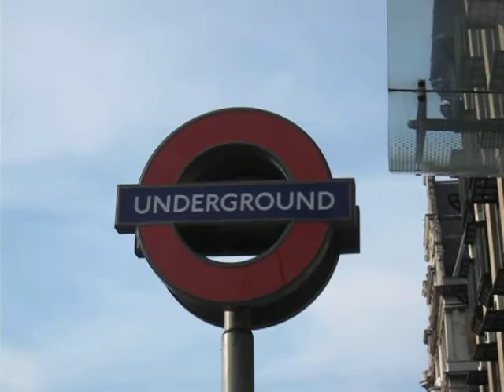Big Ben Clock - London UK